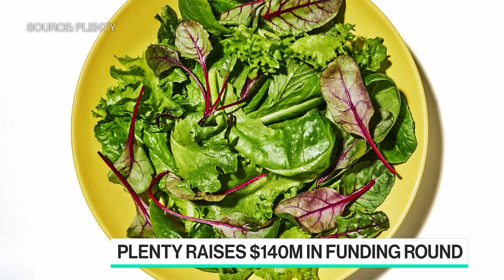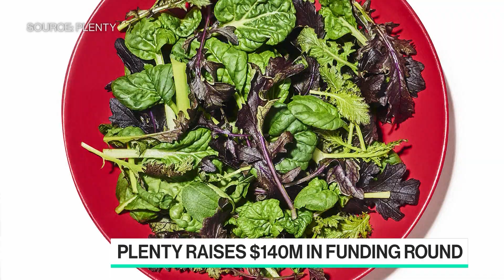Vertical Farming to Prevent Food Loss in a Disaster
Oct.16 -- Indoor vertical farming startup Plenty Inc. is working to deliver year-round produce from its controlled, resilient farms to avoid food loss during disastrous flooding, droughts or fires. Matt Barnard, co-founder and chief executive officer of Plenty, Inc. discusses the company's series D funding round on "Bloomberg Technology."